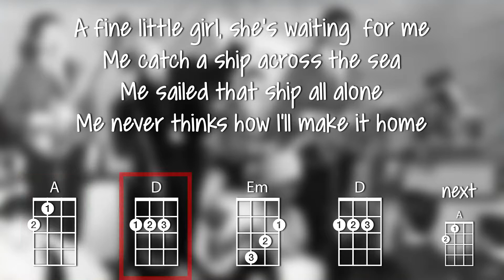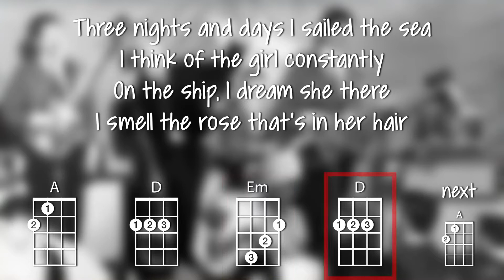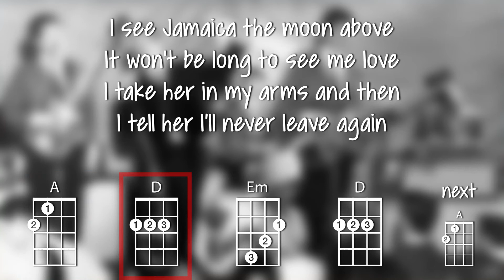Louie Louie - A (ukulele play-along)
This tutorial will show you how to play Louie Louie by The Kingsmen on the ukulele. The chords used are A D Em.

Video created on the iPad using Luma Fusion.  The ukulele chord font is Chordette for Education, available at ukefarm.com.